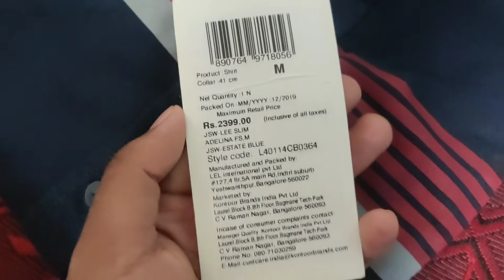Men's Solid Slim Fit lee shirts|| Lee shirts online || lee - shirts amazon || Lee shirts Flipkart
Black Lycra pants

Maroon Lycra pants

Track pants Lycra

Silver solid Lycra pants

Grey solid Lycra pants

Slim fit track pants

🔴Lycra shirt 👇

Casual shirt

White shirt

Black shirt

Digital printed shirt

Pista green

Formal black shirt

Prime paid membership 👇

Amazon business 👇

Audible Paid👇 Membership Plan

Half Sleeve Shirt Lycra Shirt || For Men ||

4way lycra half shirt zara brand,
Half Sleeve Shirt Lycra Shirt,

Lee Shirt price in india,
Lee Shirt White,
Lee shirts online,
Lee shirts myntra,
Lee shirts Flipkart,
lee - shirts amazon,
Men's lee shirts,
Hd lee shirts,
Lee shirts for Ladies,
Lee shirts sale,
Lycra Pants Amazon,
Lycra Pants wholesale,
Lycra Pants shirt,
Lycra Pants Near Me,
Zara Lycra Pants,
Lycra pants means,
lycra pants,
lycra pants and shirt combination,
lycra pants and shirt,
lycra pants and shirt in tamil,
lycra pants and shirt delhi,
lycra pants and shirt price,
lycra pants and shirts in hyderabad,
lycra pants wholesale delhi,
lycra pants kya hai,
stretchable pant,
What is a lycra shirt?,
Are Lycra shirts good?,
What are lycra clothes?,
4 way lycra shirts,

Hi everyone !

! Credit !